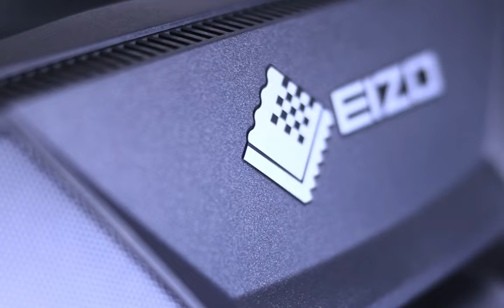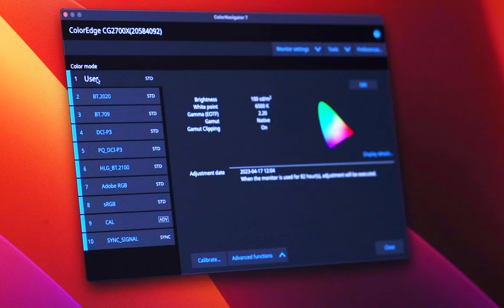Award-winning photographer and illustrator, Kris Anderson unboxing his ColorEdge CG2700X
✨Unboxing the ColorEdge CG2700X✨

📸 Award-winning photographer, illustrator, educator, photography competition judge, and EIZO Ambassador, Kris Anderson (@imagesbyanderson) absolutely nails this video of his ColorEdge CG2700X!

🐱 "Cat Friendly" box included!

🐱 Big ups to Murphy for making this happen!!!